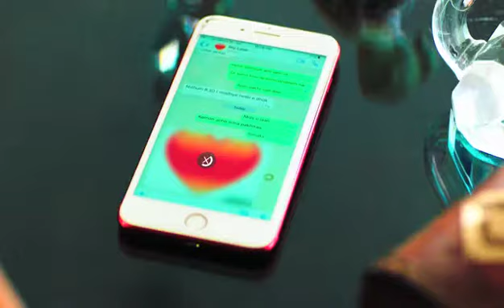Tvc: Mumtaz hair removal.Model : Nijhum Rubina'